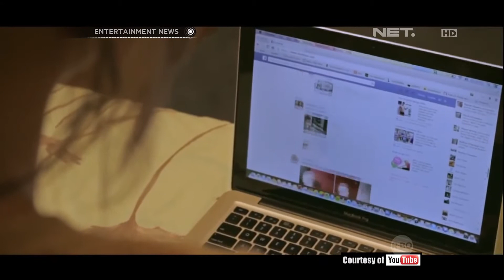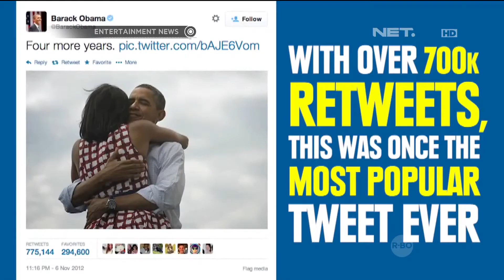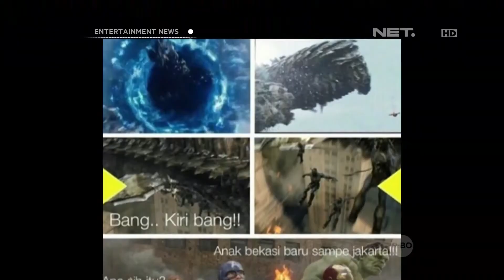Trend sosmed di Indonesia